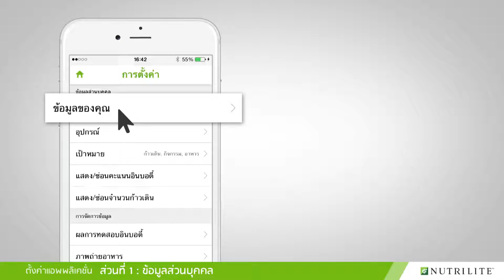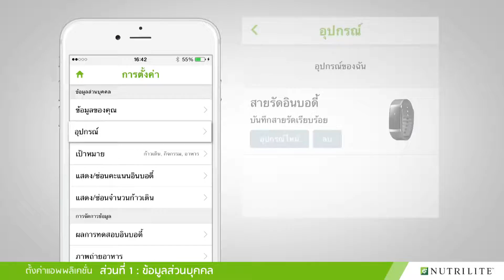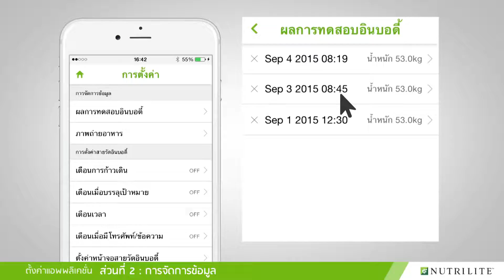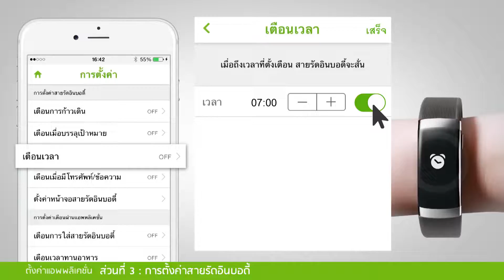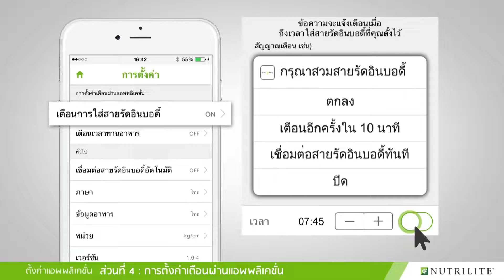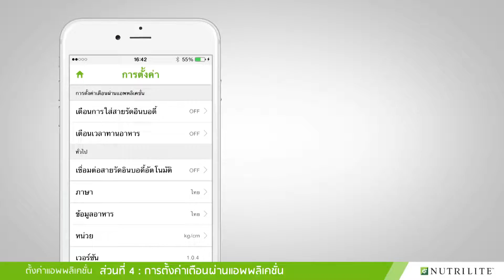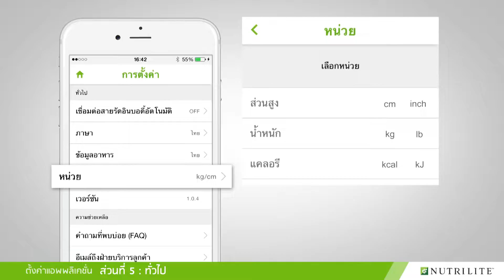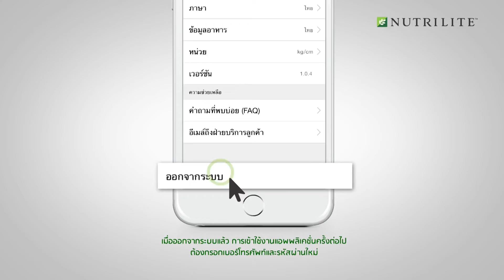ตั้งค่าแอพพลิเคชั่น